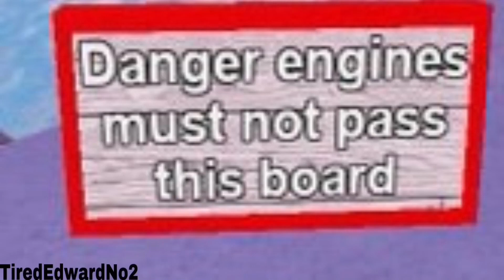Percy Takes The Plunge Collab (Birthday Video)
Thumbnail By: JaxTrains

This is the monthly TFTWR episode nobody wanted.

Happy Birthday To MEEEE1!1!1!1!1!